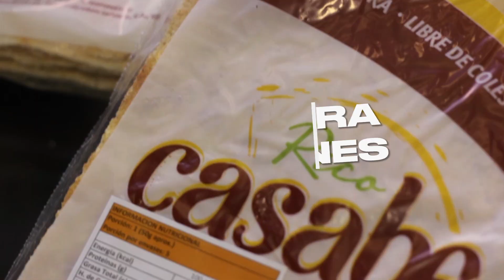SHOWREEL 2023 - Demo Portafolio | Josbel Romero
TODO el material audiovisual utilizado en este demo es realizado por mí, y editado en Adobe Premiere / Adobe After Effects.